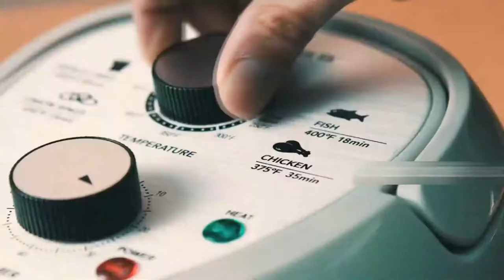🥰 New Gadgets & Versatile Utensils For Home # 11🏠Appliances, , Smart Inventions スマートアプライアン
12 Awesome Smart Home Gadgets | Smart Home Gadgets On Amazon India & Online Under Rs99, Rs199, Rs5k